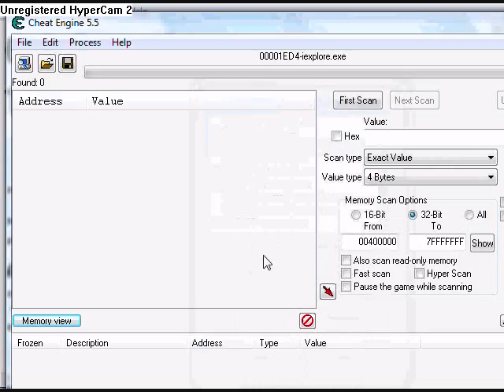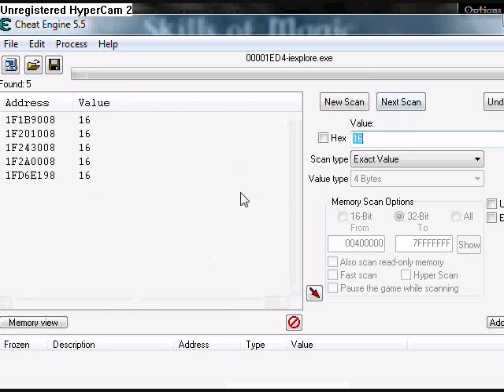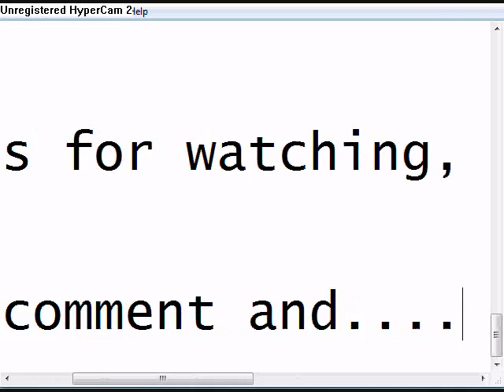an easy way to hack GemCraft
this is an easy way to hack GemCraft.
hop it helps. plz rate, comment and